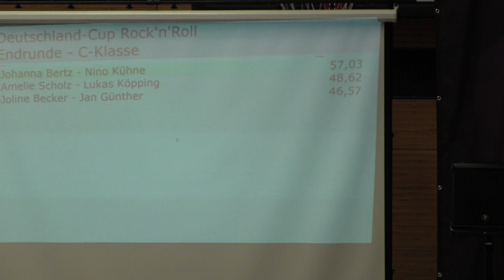Deutschland-Cup 2019 Johanna Bertz und Nino Kühne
C-Klasse Platz 2